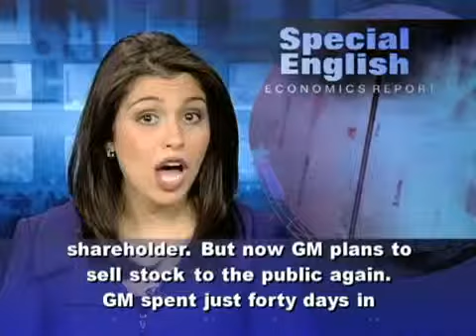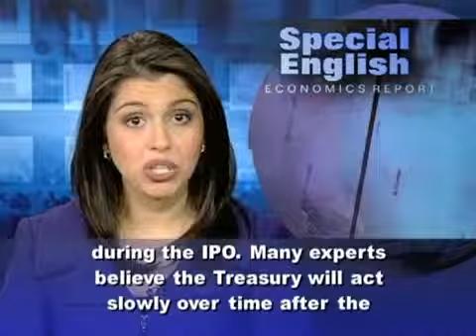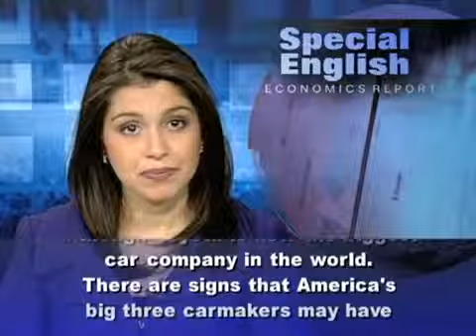GM to Test Investors' Hunger for Risk With Stock Offering